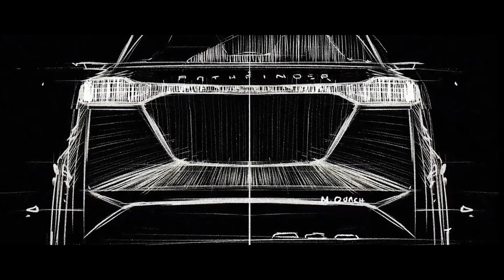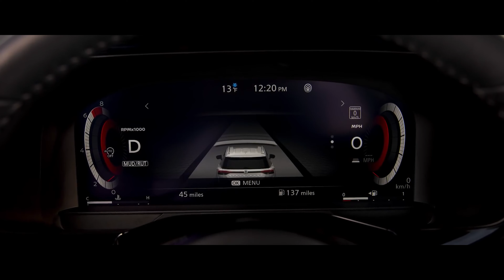5 Choses À Savoir – Nissan Pathfinder 2022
Aujourd’hui, on vous présente 5 choses à savoir sur le Nissan Pathfinder 2022, un VUS qui fête ses 35 ans sur notre continent déjà, et cette année, cette 5e génération qui a été complètement repensée nous promet un retour à ses racines aventurières! Comment le trouvez-vous?